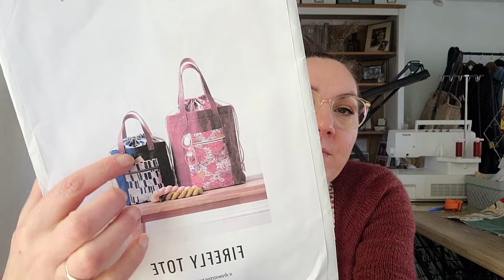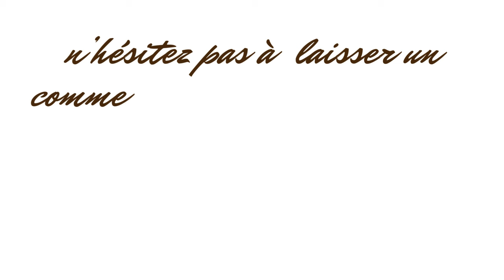Episode 38: Couture, tricot, ça s'active dans tous les sens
Bonjour , et bienvenue sur ma chaîne où je vous parle couture et tricot , mais pas que !
N'hésitez pas à me à me laisser un commentaire, j'ai toujours plaisir à vous lire
Je suis toujours très touchée par vos  messages, likes et partages , alors au risque de me répéter , MERCI !
Je vous souhaite de passer un agréable moment devant cette vidéo, à bientôt !

*** JE PORTE ***
*mon pull Helia en Garance et Compagnie :